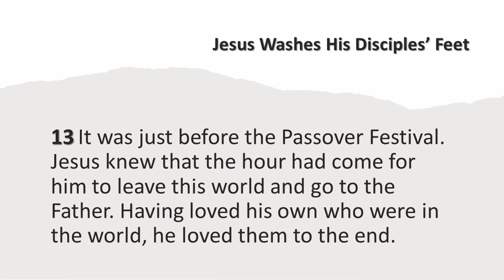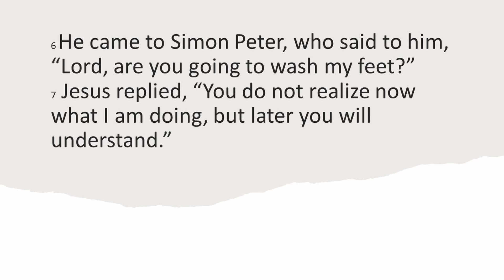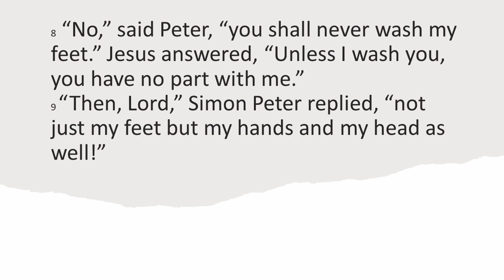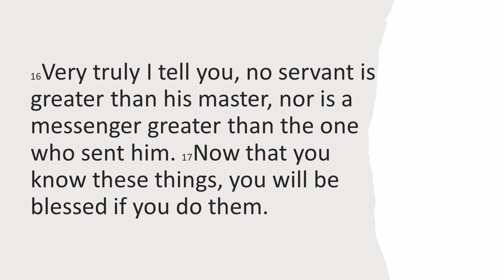Maundy Thursday sermon 1.4.21